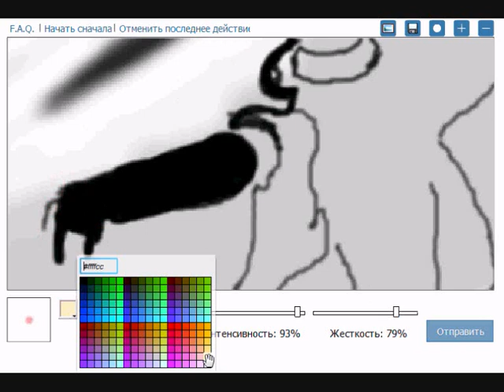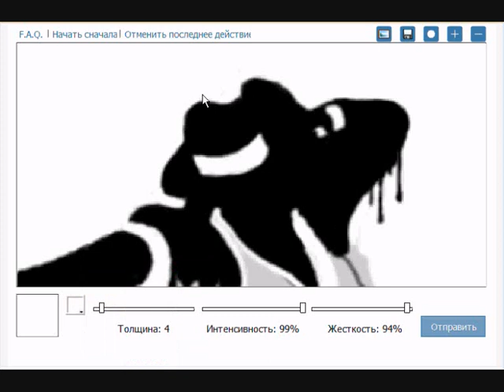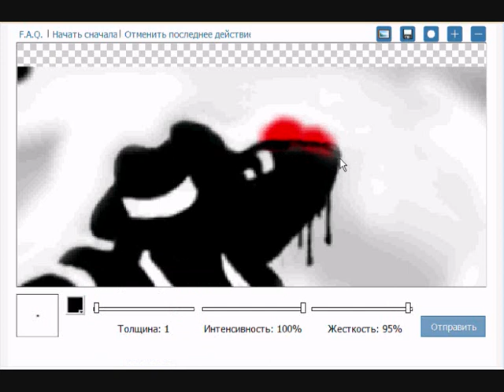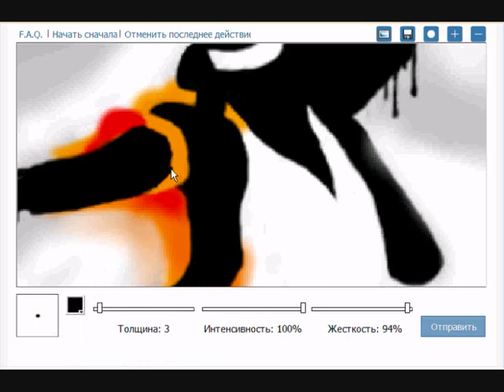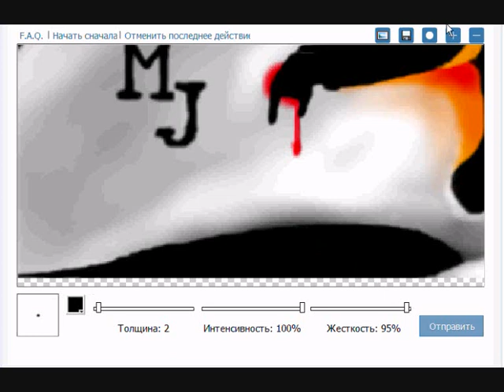Michael Jackson Speed Paint By Davo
Граффити в Контакте. Speed Paint M.J. Narisovano V Graffityax 2 (Mishkoi). Muzika: The Game, Chris Brown, Diddy, Mario Winans, Usher, Boyz_ II_ Men - Better On The Other Side (Michael Jackson Tribute) & Michael Jackson - Give It To Me. DL - id14605932